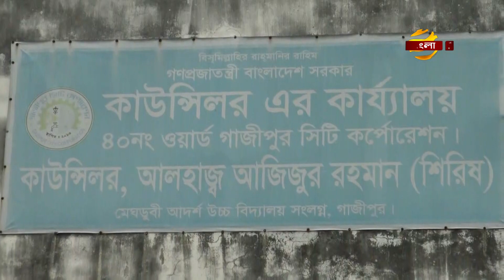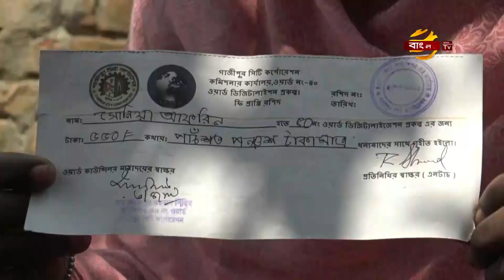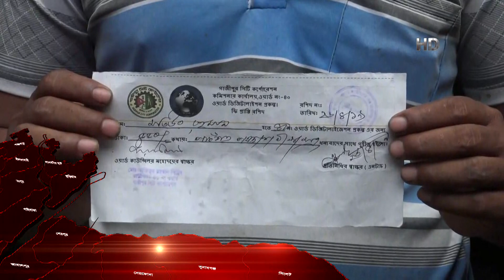গাজীপুরে সিসি ক্যামেরা দেয়ার নামে অর্থ আত্মসাতের অভিযোগ | Gazipur News Update | Bangla TV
রাস্তা ও বাসাবাড়িতে ৫৫০ টাকায় দেওয়া হবে সিসি ক্যামেরা! নিশ্চয়ই ভাবছেন কিভাবে সম্ভব? হ্যাঁ,এমন লোভনীয় আশ্বাসে অর্থ হাতিয়ে নেয়ার অভিযোগ উঠেছে গাজীপুর সিটি কর্পোরেশনের এক কাউন্সিলরের বিরুদ্ধে। দেড় বছরেও ক্যামেরা না পাওয়ায়, হতাশ এলাকাবাসী। এসব অনিয়ম নিয়ে কথা বলতে গেলে দুইঘন্টা বাসায় বসিয়ে রেখেও কোন বক্তব্য দেননি সিটি মেয়র। আমাদের টঙ্গী প্রতিনিধি মোঃ তাওহীদ কবির জানাচ্ছেন, বিস্তারিত।